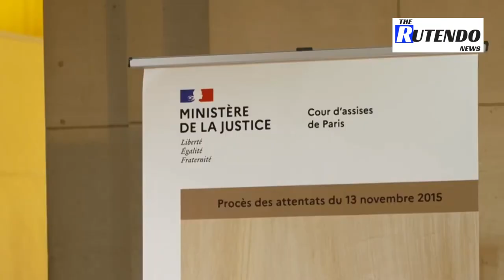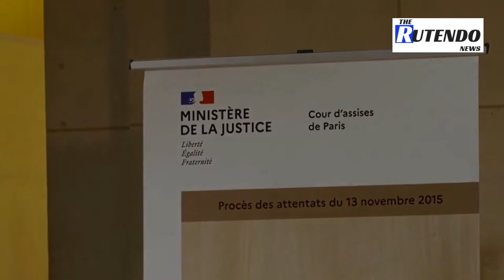Parsi attack | 13 November attacks trial: end of the first day | The Rutendo News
The first day of the historic trial of the attacks of November13th 2015, the worst jihadist attacks on French soil, ends at the Paris courthouse.